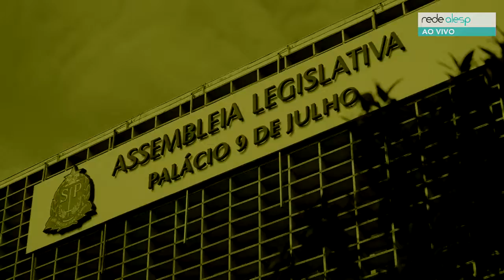Jornal da Rede Alesp - Notícias da Rádio Rede Alesp ao vivo 20/01/2020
O Jornal da Rede Alesp produzido ao vivo com tudo sobre o Legislativo do Estado de São Paulo.